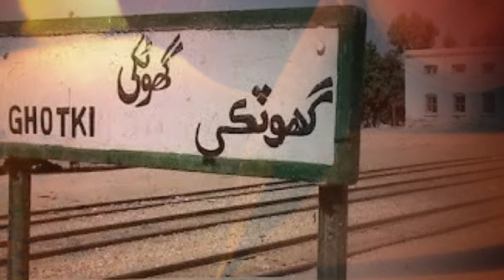Seffi Soomro Painting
Seffi Soomro's paintings:

*Artist-Specific Tags:*

1. Seffi Soomro
2. Seffi Soomro Art
3. Seffi Soomro Paintings
4. Seffi Soomro Artist
5. Pakistani Artist Seffi Soomro

Art-Related Tags

1. Painting Tutorial
2. Watercolor Painting
3. Acrylic Painting
4. Oil Painting
5. Mixed Media Art
6. Contemporary Art
7. Modern Art
8. Pakistani Art

Style-Specific Tags

1. Realism
2. Abstract
3. Impressionism
4. Expressionism
5. Pop Art

Location-Specific Tags:
hjhj
1. Pakistan Art
2. Karachi Art
3. Lahore Art
4. Pakistani Culture
5. South Asian Art

Social Media-Friendly Tags:

PaLong-Tail Tags:*

1. Seffi Soomro's Watercolor Portraits
2. Pakistani Female Artists
3. Contemporary Pakistani Painting
4. Seffi Soomro's Artistic Journey
5. Emerging Pakistani Art